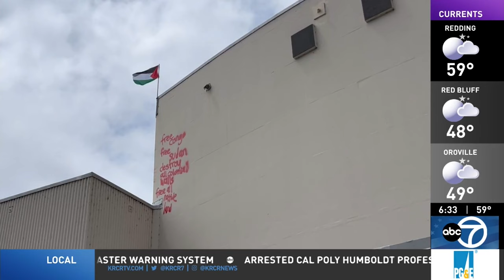Professor arrested during anti-war protests at California campus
Tensions are still high after law enforcement cracked down on protestors Tuesday morning with dozens arrested during the anti-war protests at the Cal Poly Humboldt campus. Rouhollah Aghasaleh, assistant professor at Cal Poly Humboldt, was one of the ones arrested during the law enforcement sweep.

The Northstate's News caught up with Professor Aghasaleh on Thursday to hear more about their experience of being arrested during the protests.